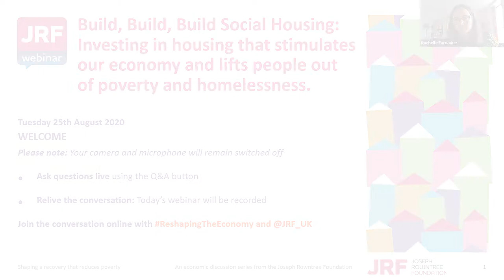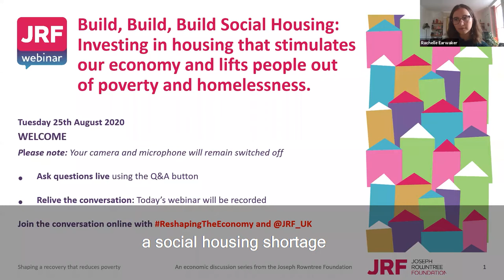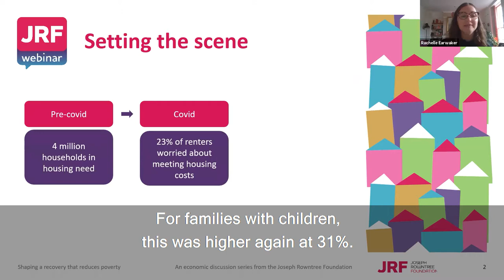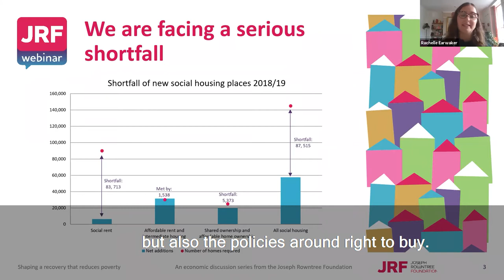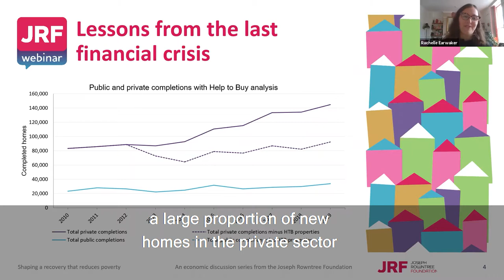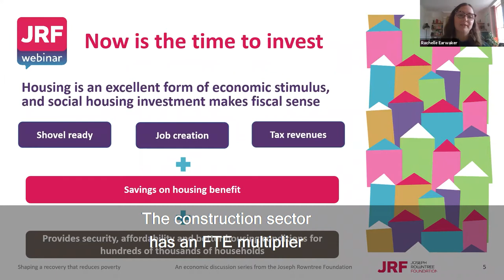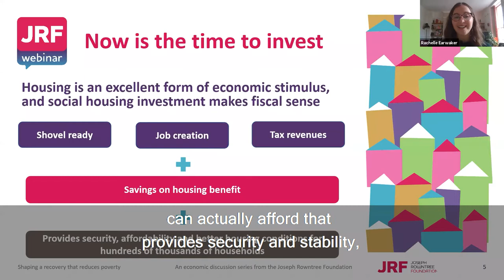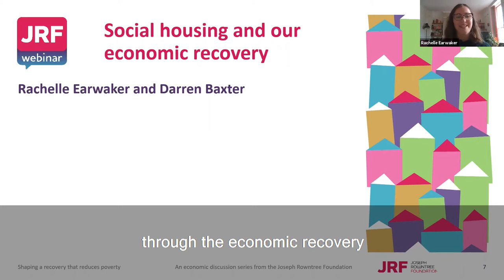Build, Build, Build Social Housing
Investing in housing that stimulates our economy and helps people out of poverty and homelessness